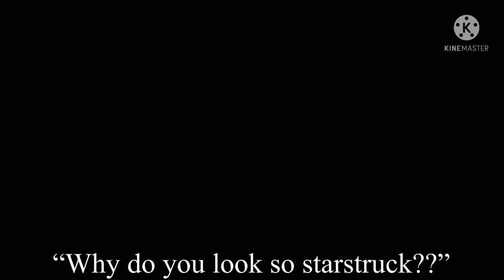Sanguine Animation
￼￼ also, don’t question why my character started beating the crap out of the mannequin ￼